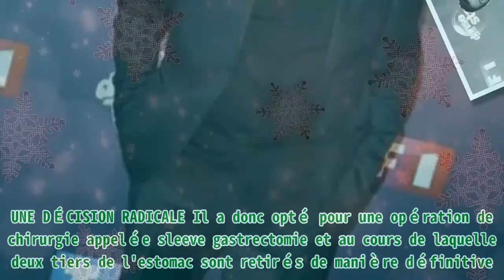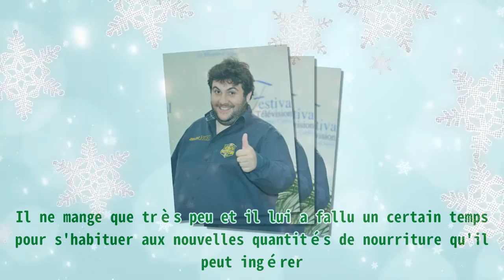Laurent Ournac a 41 ans : sa perte de 58 kg sans régime en 10 mois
Laurent Ournac a 41 ans : sa perte de 58 kg sans régime en 10 mois Thank BUY Laurent Ournac a fondu de manière extraordinaire au fil des années. Le comédien qui célèbre ses 41 ans le lundi 26 avril 2021 a réussi à perdre plus de 58 kilos en seulement 10 mois. Retour sur sa transformation physique étonnante sans faire de régime. L'acteur de "Camping Paradis" a accepté de parler de cette perte de poids fulgurante et a révélé qu'elle n'était pas liée à un régime, mais à une intervention chirurgicale. Découvrez comment la star de cinéma a pu perdre plus de 50 kilos sans avoir à subir un régime drastique. C'est à l'âge de 34 ans qu'il décide de subir cette véritable transformation. À l'époque, il était en état d'obésité morbide et quand son médecin le lui a appris, l'acteur a décidé qu'il était temps d'agir. Le comédien Laurent Ournac | Photo :Getty Images L'autre motivation de Laurent Ournac, c'est sa fille, Capucine, la prunelle de ses yeux qui a vu le jour en 20